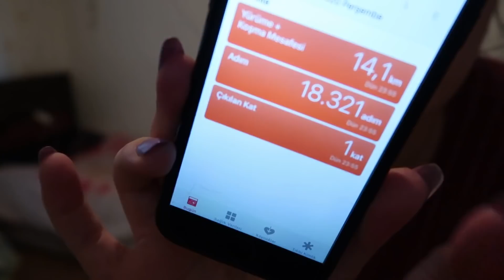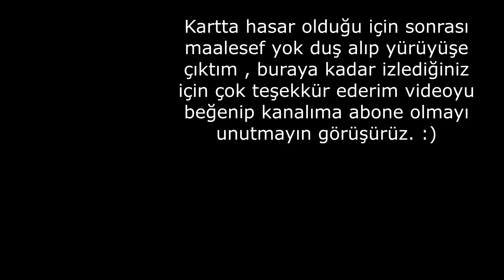BERABER BİSKÜVİLİ PASTADA YAPMADIK DEMEYİZ | Neler yiyorum & Leslie , Günlük Vlog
Selam yine sizinle bir günümü daha geçirdim neler yedim içim spor leslie derken birde bisküvili pasta yaptık uzun zamandır yemiyordum güzel oldu umarım severek izlersiniz iyi seyirler. :)